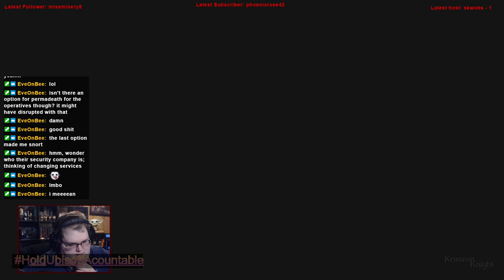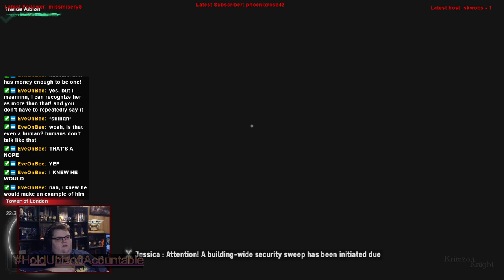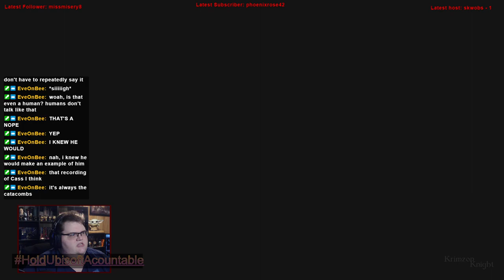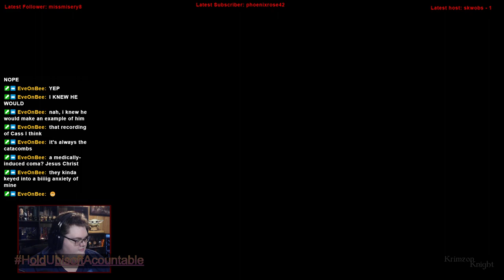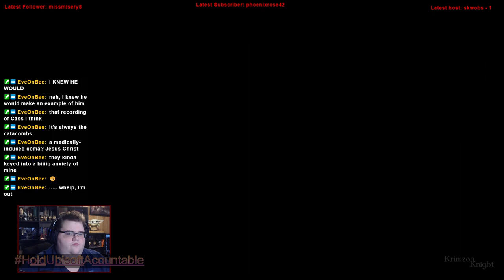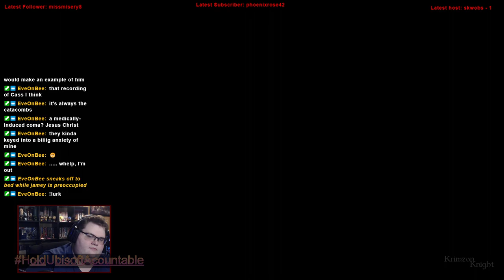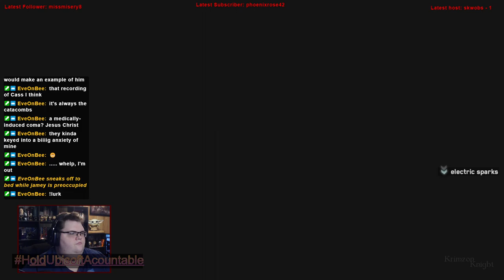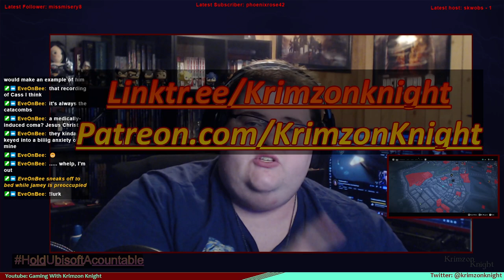Krimzon Plays | Watch_Dogs Legion: Episode 14 – Screwing with Clan Kelley